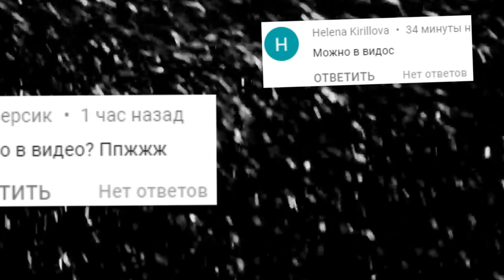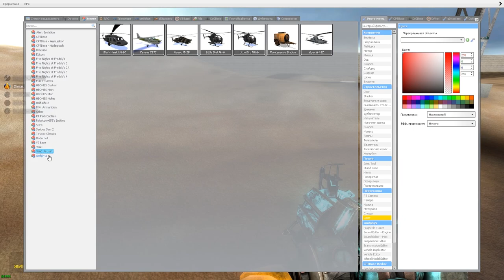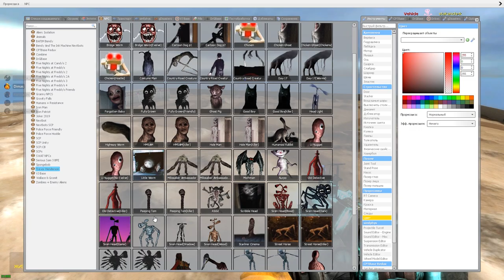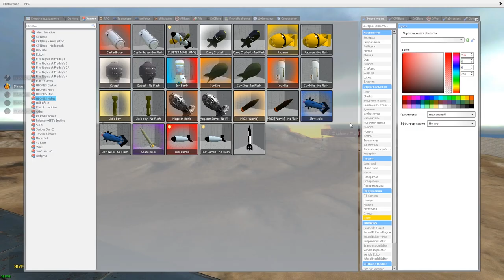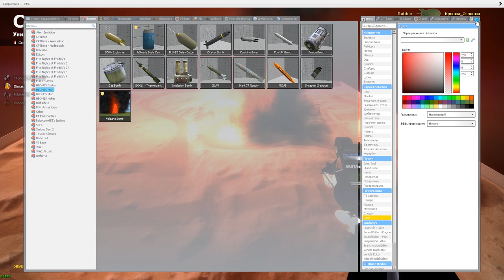МОНСТРЫ ХЕНДЕРСОНА ГОНЯЮТСЯ ЗА НАМИ СИРЕНОГОЛОВЫЙ В ГАРРИС МОД SCP ► Garry's Mod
МОНСТРЫ ХЕНДЕРСОНА ГОНЯЮТСЯ ЗА НАМИ СИРЕНОГОЛОВЫЙ В ГАРРИС МОД Garry's Mod